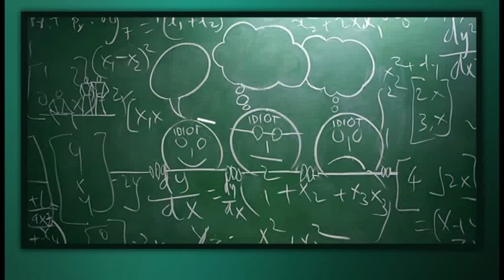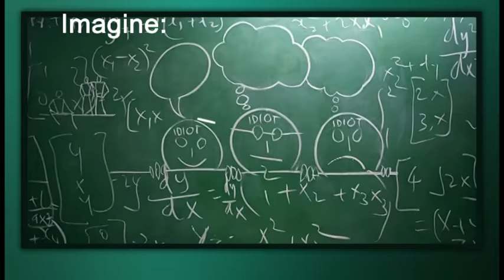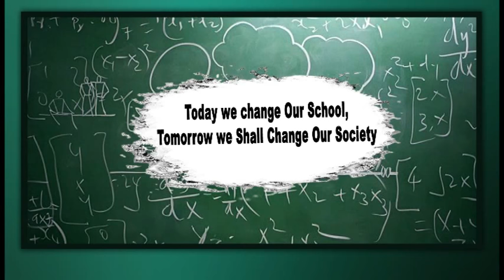design for change